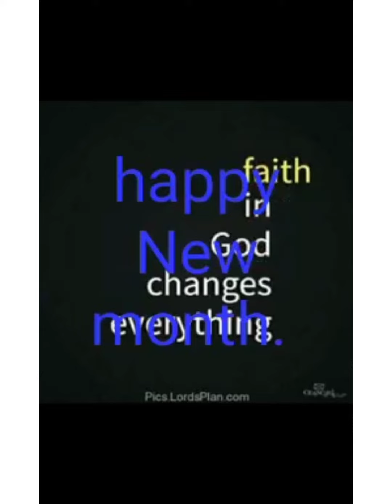Happy new month of new beginning#Nspdd fire prayers